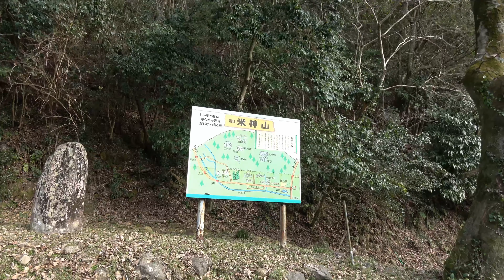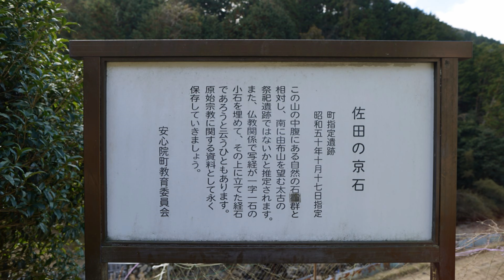ペトログリフを探せ 佐田京石（さだきょういし）SadaKyoishi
日本で最大級の列石群（ストンサークル）
One of the biggest classic stones in Japan (Stone Circle)

ブレない4K Sony AX-45  Manic Air